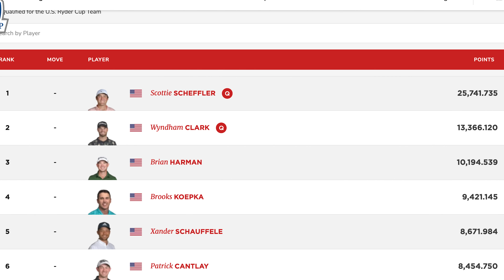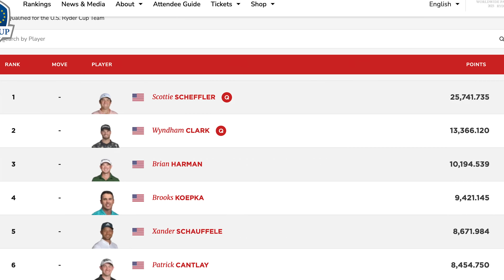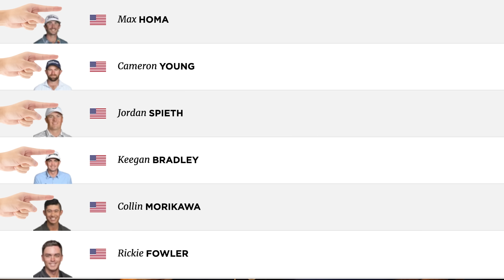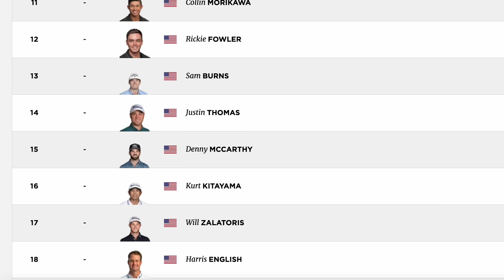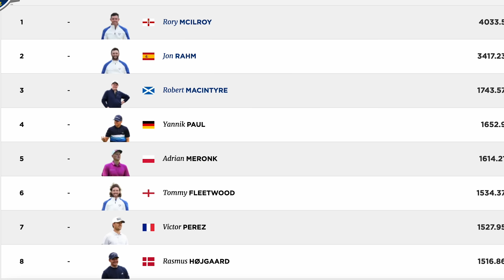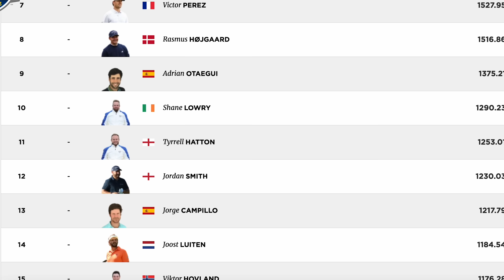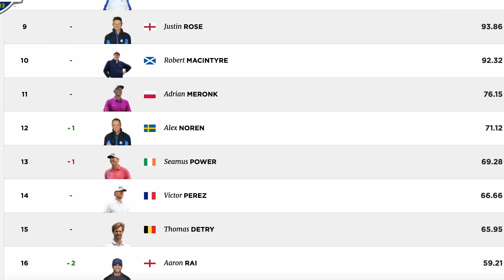BREAKING NEWS: U.S. Ryder Cup Team's LIV Golf Conundrum STARS IN JEOPARDY...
This is breaking news! we are just over a month away from the Ryder Cup and the entire golfing world will be casting their eyes on the event...But the big breaking news right now is WHO'S IN? & WHO'S OUT? of the Ryder cups teams for Ryder CUP team USA & Ryder Cup Team Europe...

In this golf breaking news video will see who is in the automatics spots, what team is looking strongest and the MOST likely picks to feature in Italy this year in the 2023 Ryder Cup. Both team captains are ready, Luke Donald & Zach Johnson are the captains this year!